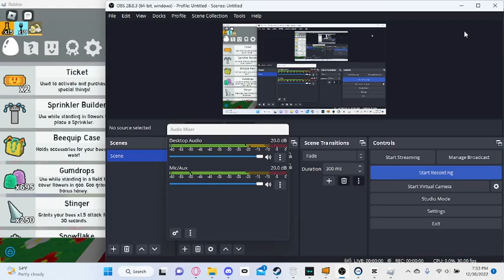Me getting vicious bee in bee swarm simulator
this took me a long time